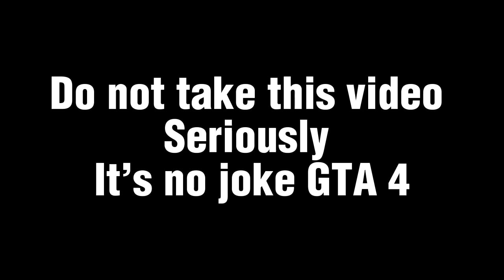I Created the most offensive GTA 4 SpeedRun